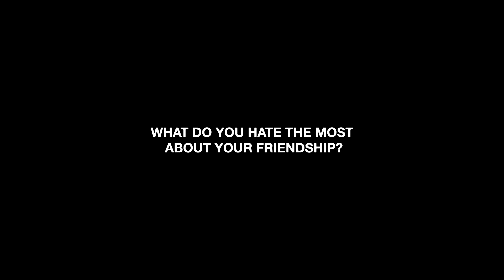In Hearts Wake: Ben and Conor are BFFs...